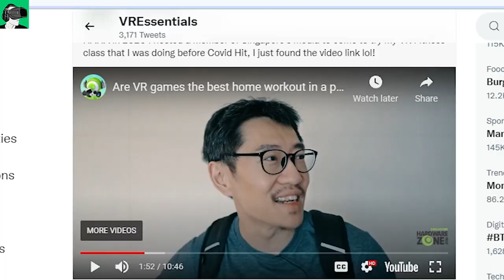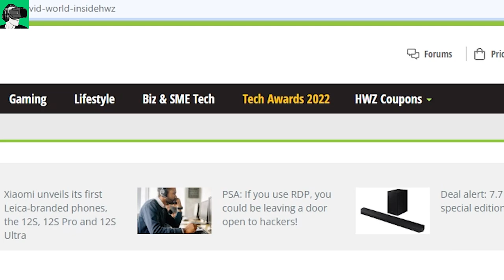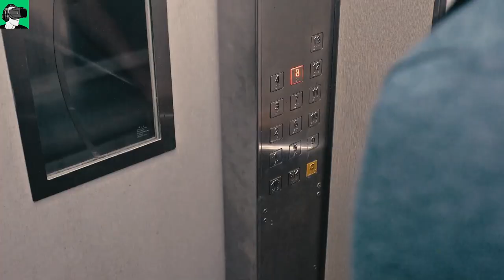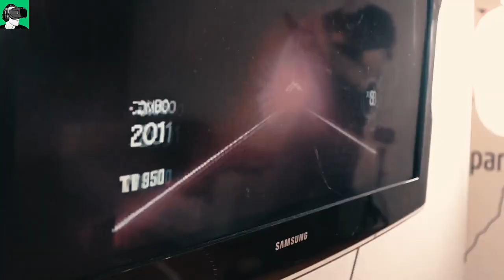Media reporter collapses after trying my VR Fitness class! Oculus Quest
Timestamps
1:48 VR Fitness class report shot and produced by the Singapore Press Holdings (SPH);
4:35 Beat Saber VR Fitness and VR Boundary Test;
5:40 Beat Saber VR Fitness Hard Mode and body movement;
7:30 VR Fitness first review after 20 minutes;
8:20 FitXR App try out;
9:20 FitXR App review after 20 minutes try out;
10:45 Nature Treks VR try out and review;
11:15 Reporter final thoughts about the VR fitness class;
12:12 VR Essentials final thoughts

HEADPHONES & CONTROLLER
BATTERIES
1.5V rechargeable AA batteries

4K HDMI cable